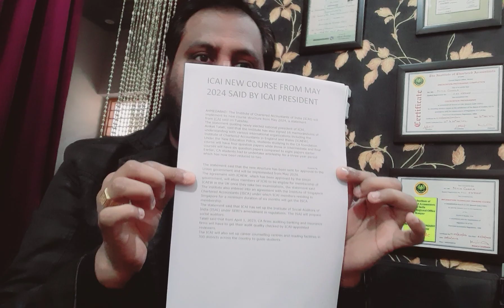|Final Verdict| Applicabilty On ICAI New Syllabus From May 24|Before March or In April Month|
Ist March video before news in Times of India on new syllabus update 🔥

When new ca Scheme Applicable ,When CA new scheme will come

What are the new changes in CA course, Is CA syllabus going to change

|Is CA syllabus going to change|When CA new syllabus started|Will ICAI reduce Articleship period|CA syllabus reduced IS ca intermediate syllabus change |icai new syllabus 2023| ICAI ca new syllabus | CA new syllabus update| icai ca students| icai ca tube|

New Channel For practical training Git Pro 🔥

Direct Entry Students May 24 Attempt 🔥

ICAI FEB MONTH JOURNAL 🔥

ICAI MARKING SCHEME May 23 & Nov 23 🔥

Latest Update on New Syllabus applicability 🔥

ICAI Official Announcement For May 2023 Exam 🔥

CA New Syllabus Latest Clarification 🔥

ca inter & Final Students may 2023 Alert ⚠️ 🔥

ICAI Will Give Bonus Marks To CA Intermedite Nov 22 exam 🔥

study material Applicable for May 2023 Students 🔥

very Important Announcement for May 2023 Students 🔥

icai Big Update on Automatic Conversion from May 2023 🔥

icai demand under new syllabus 2023 🔥

icai high ⚠️ on new ca Scheme 2023 🔥

CA Exam Tougher in 2023 🔥

CA STUDENT confused & ICAI EXAMINER 🔥

ICAI President On Nov 2022 Exam 🔥

CA Intermediate & Final Students Save Your November Attempt 🔥

ICAI Latest Clarification On New Syllabus 2023 🔥

ICAI New Requirement For Nov 22 Exam 🔥

ICAI Going To Play Game In Nov 22 Exam 🔥

ICAI FAILURE DETECT INTENTIONALLY FAILED STUDENTS

icai deliberately failed ca student 🔥

icai marking scheme 🔥

icai reply on copy check 🔥

All IMPORTANT
CA/CS/CMA
1) update
2) Announcement
3) Notification